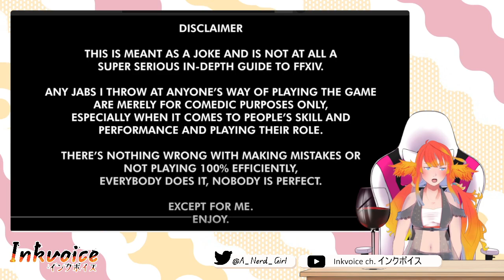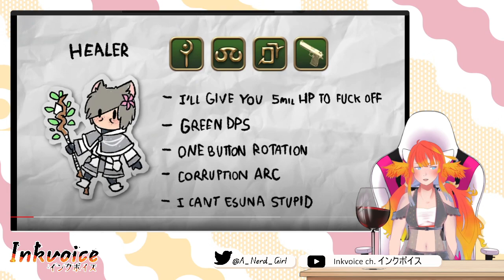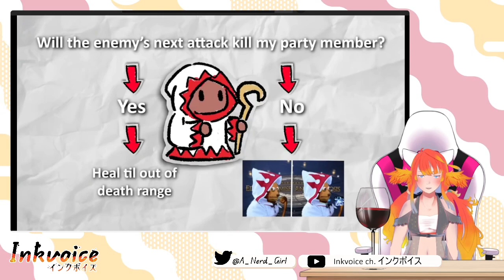[FFXIV] Reaction to A Crap Guide to Final Fantasy XIV - Healers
I should try to go back just to holy in your face.

Video: A Crap Guide to Final Fantasy XIV - Healers
By: JoCat